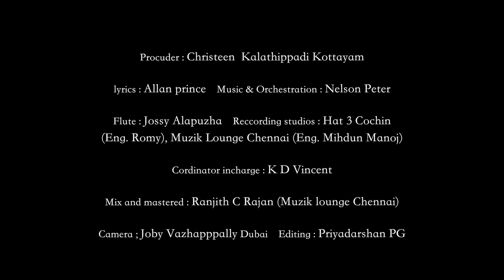EN KANNUNEER| NEW CHRISTIAN DEVOTIONAL SONG | SUJATHA | NELSON PETER | ALLEN PRINCE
LYRICS-ALLEN PRINCE
MUSIC & ORCHESTRATION-NELSON PETER
FLUTE-JOSSY ALAPPUZHA
RECCORDINGS- MUZIK LOUNGE CHENNAI,HAT-3 KOCHI.
SOUND ENGINEERS-RANJITH RAJAN,MIDHUN MANOJ(MUZIK LOUNGE),ROMY(HAT-3 )
CAMERA & VEDEO SHOOT-JOBY VAZHAPPALLY DUBAI,EDMANDU CHENNAI,SANISH KOCHI.
FINAL MIX AND MASTERED -RANJITH RAJAN (MUZIK LOUNGE CHENNAI)
FINAL CUTS & EDITING-PRIYADARSHAN CHENNAI
CORDINATOR-KD VINCENT
PRODUCTION-CHRISTEEN,KALATHIPADI,KOTTAYAM.

PLEASE LIKE FACEBOOK PAGE-@Nelsonmuzic
PLEASE SEND ME YOUR VALUABLE COMMENTS